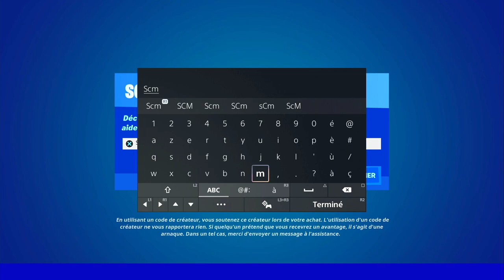INFLIGER DES DÉGÂTS AUX ADVERSAIRES EN NAGEANT FORTNITE, ASTUCE DÉFI QUÊTE ÉTÉ AU CALME FORTNITE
▬▬▬▬▬▬▬ • BIENVENUE 😍 • ▬▬▬▬▬▬▬

▬▬▬▬▬▬▬ • PARTENAIRES 💪 • ▬▬▬▬▬▬▬

👉StealthGamer:
"SOISCOOLMEC"
"STRIKESOISCOOL"

TikTok "SoisCoolMecYTB"
👻Snapchat "soiscoolmec"

.▬▬▬▬▬▬▬ • TOP DON 💰 • ▬▬▬▬▬▬▬

▬▬▬▬▬▬▬ • MUSIQUE OUTRO 🎵 • ▬▬▬▬▬▬▬